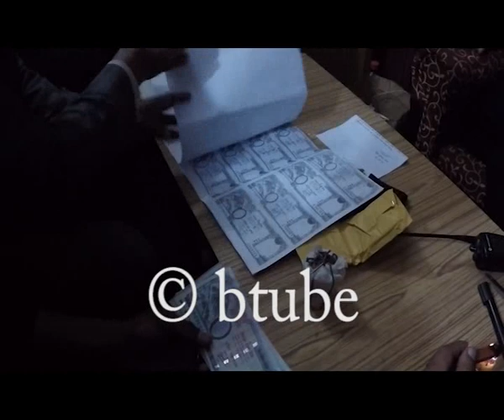प्रहरी निरीक्षक घुस लिदा लिदै पक्राउ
अख्तियारले दुरुपयोग अनुसन्धान आयोगले नेपाल प्रहरीका गोंगबुका प्रमुख प्रहरी निरीक्षक हरिहर सुनारलाइ रु पचास हजार घुस लिदा लिदै पक्राउ गरेको छ